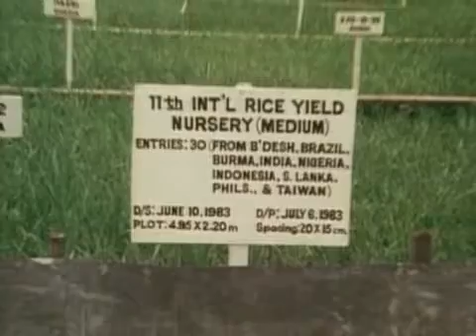The Goddess and the Computer - PREVIEW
For centuries, rice farmers on the island of Bali have taken great care not to offend Dewi Danu, the water goddess who dwells in the crater lake near the peak of Batur volcano. Toward the end of each rainy season, the farmers send representatives to Ulun Danu Batur, the temple at the top of the mountain, to offer ducks, pigs, coins and coconuts in thanks for the water that sustains their terraced fields. Outsiders have long considered the rituals of Agama Tirtha, "the religion of holy water" an interesting but impractical way to grow crops. Development companies have spent millions trying to improve on the ancient system.